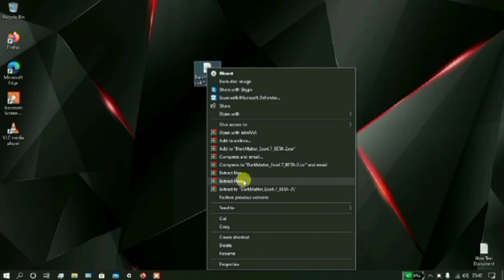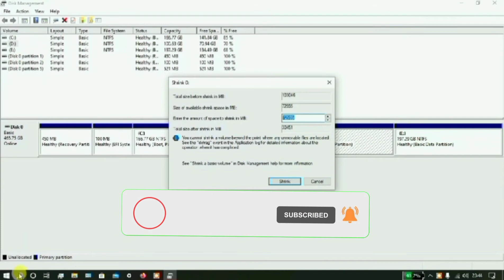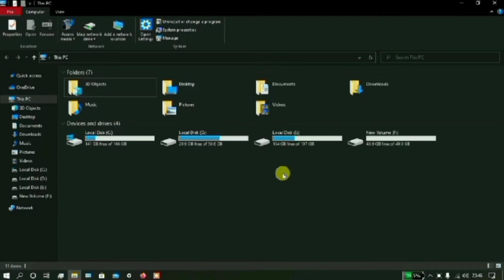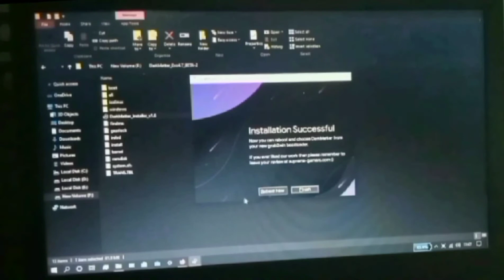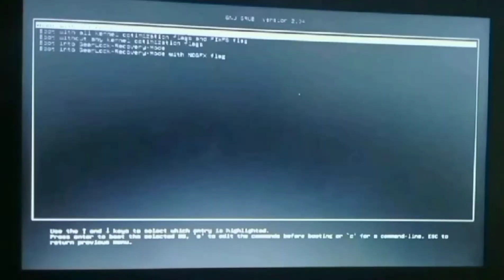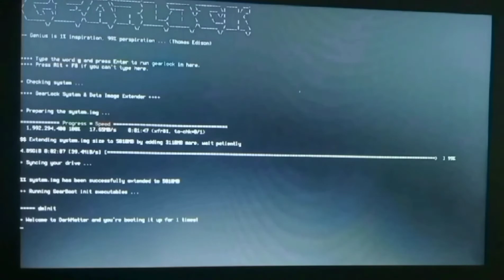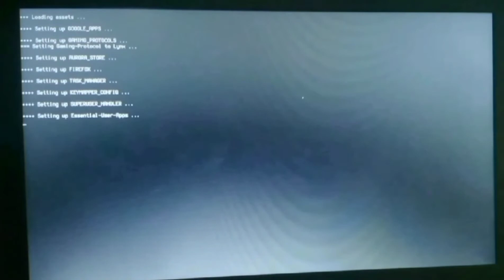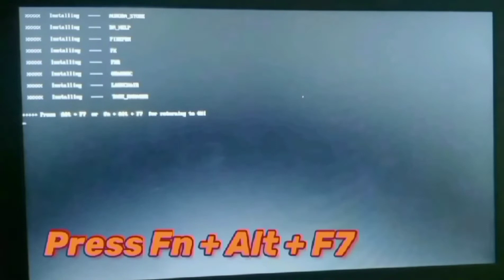How to install Free Fire MAX in laptop | without emulator | using Darkmatter Phoenix OS | in Tamil